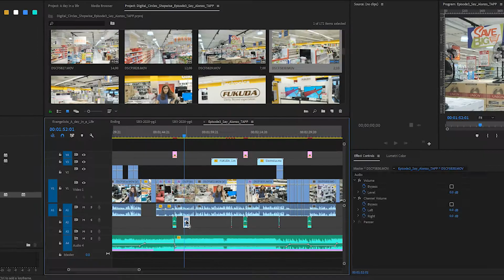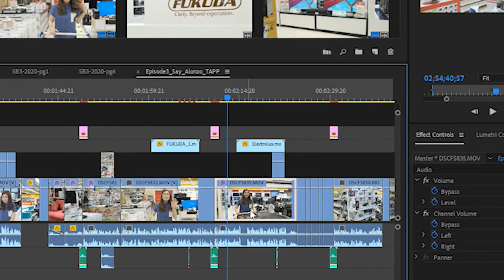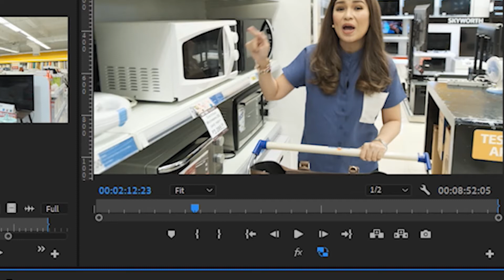Student's Hassle | A day in a life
Emman Evangelista